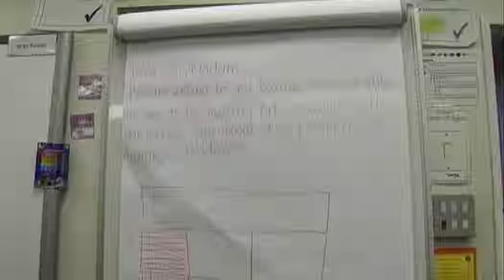JKFilms + Brookes TV - Libraries under threat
Produced as part of the TV News Production module at Oxford Brookes University - btv.brookes.ac.uk

With 20 of Oxfordshire's 43 libraries under threat, I explore the effect on Oxford's already struggling education system.